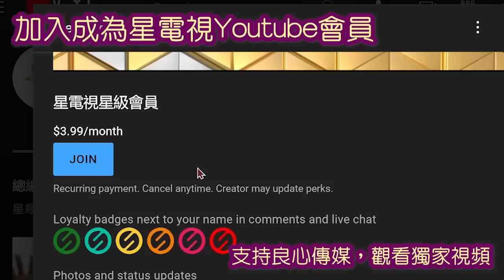時事觀察 第1節--梁燕城 ：耶倫訪中前，美扮惡臉霸主，中國教其學王道尊重